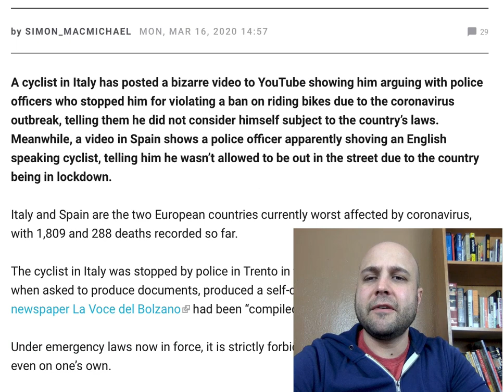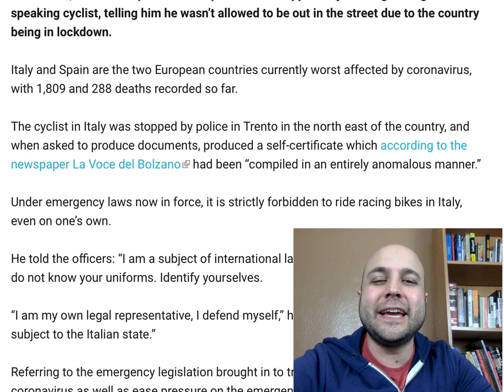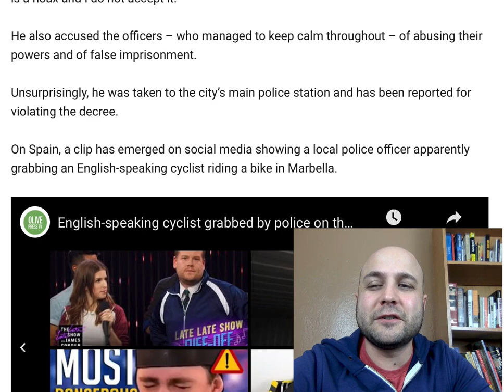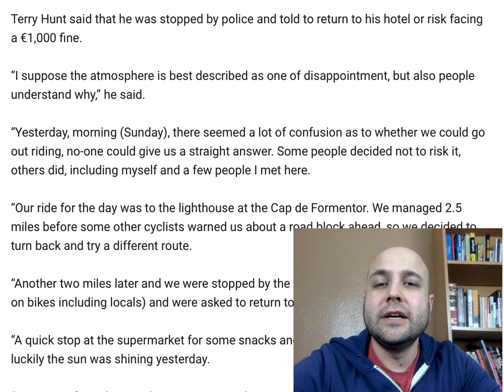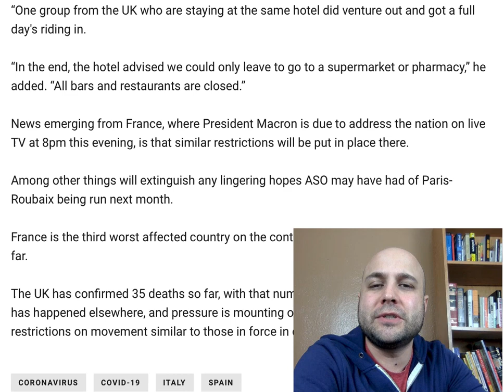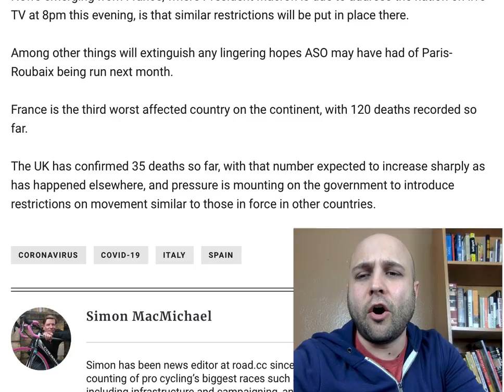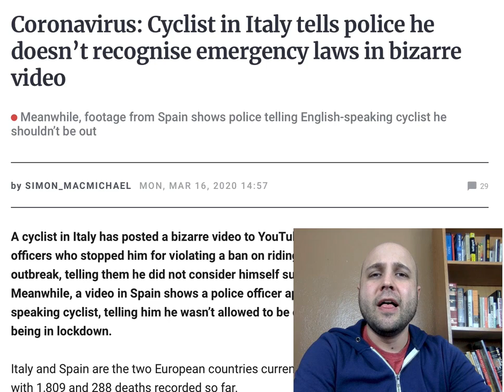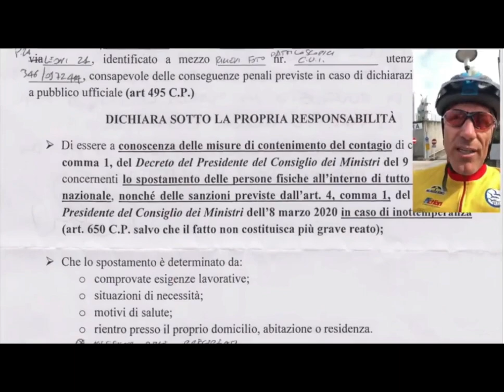Italian Police Stop A Sovereign Citizen Biker Who Violated Corona Quarantine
TRANSLATION OF ENCOUNTER:

"Yes, the [quarantine] ordinance is a Decree aiming at natural persons [persone fisiche] and corporate persons [persone giuridiche, even in Italy the law admits corporate personhood], therefore for all Italian Citizens.
I am, instead, a human person, subject to international law, therefore I'm not under these norms unless I consent to them."
"Ok. I need a document of yours"
"Here it is."
"Any of you two can identify themselves?"
"We are police officers"
"Name or badge number? ... else give me a document, because I don't talk to strangers, and I don't know uniforms. Please, if you are peace officers, you have to obligation to identify yourself!"
"Where do you reside?"
"Rovereto..."
"[inaudible] sure, but your address?"
"I don't have any obligation to either reside or have a social security number [Codice Fiscale]... and I REPEAT, either you identify yourself... well, ok, I identified the driver at a facial level at least..."
"Do you have a lawyer?"
"It's me. I'm the legal representative. That's in compliance with laws [...]"
"Will you be a pro-se defendant, then?"
"Yes, I possess the legal personhood to represent myself."
"I have to warn you. You are about to commit abuse of power, kidnapping and false imprisonment..."
Gets taken to the police station.

He's asked to fill an affidavit in which he declares his reasons to disregard the quarantine order. This is his last chance not to fuck up. He might have declared that critically needed to buy groceries. The quarantine order allows you to go shopping for groceries. Of course you shouldn't lie, but you are raising the burden of proof against you. Instead, he writes the same SovCit BS that he's a human person, only subject to international law.
He's says he was informed that he'll likely be charged for violating the quarantine decree, and released on his own recognizance. He comments "they had to let me go because they had to accept my status [as per SovCit theory]". That's is BS.
The newspaper that republishes the video adds in the video's description that he WAS CHARGED, and the decree explicitly forbids traveling on road/racing bicycles.